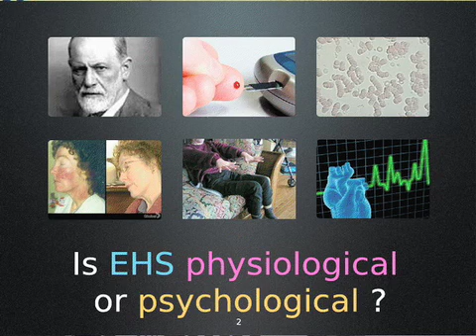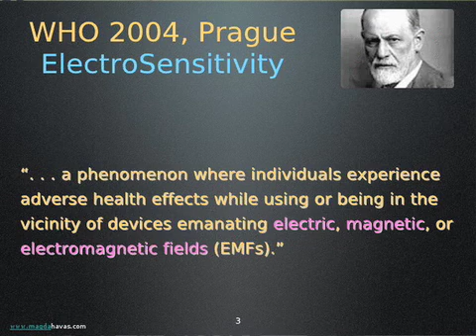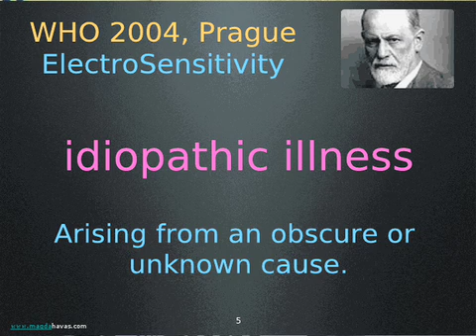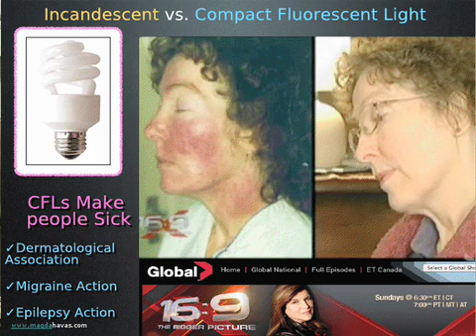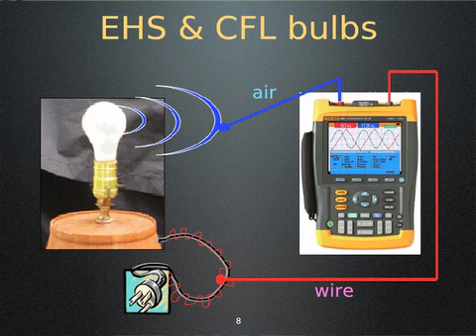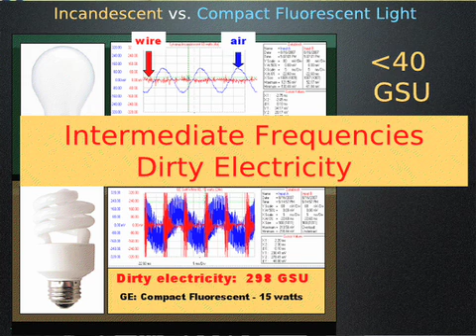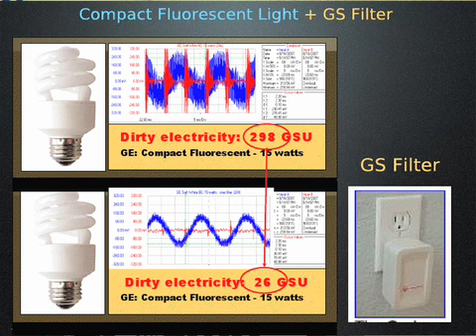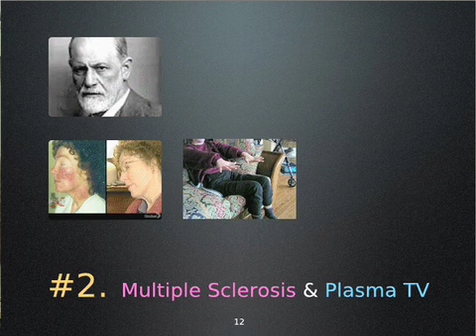EMR Magda Havas #1 slides.mov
"Evidence of Health Harm from Electromagnetic Radiation" Professor Havas's research documents the harmful effects of EMR and how this effects those with electrohypersensitivity. She will also discuss the response of diabetics, those with multiple sclerosis as well as the effects of this radiation on the nervous system and on the blood